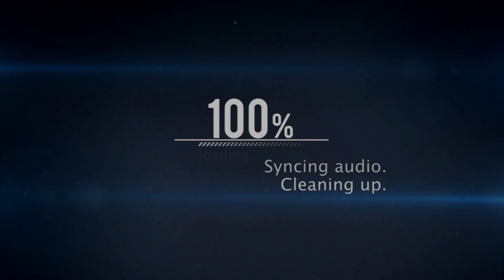Drveni duhovi-Horor mapa "No words"-Minecraft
U ovoj epizodi odlučio sam snimiti horor mapu na prijedlog MudriHD-a,kojeg ste mogli vidjeti u epizodi rata na otvorenom.

skype:KikiCraft07